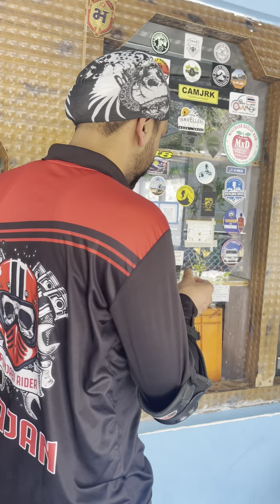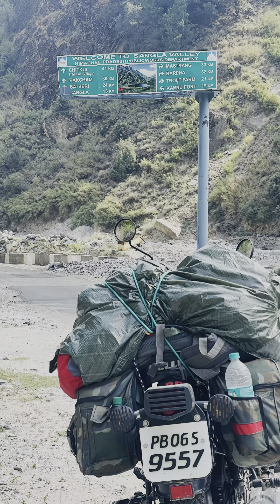ਪੰਜਾਬੀ ਮੁੰਡਿਆਂ ਨੇ ਸ਼ਾਂਤੀ ਪੂਰਵਕ ਬੁਲਿਟਾਂ ਤੇ ਪਹਾੜਾਂ ਦੀਆਂ ਵਾਦੀਆਂ ਦਾ ਲਿਆ ਆਨੰਦ